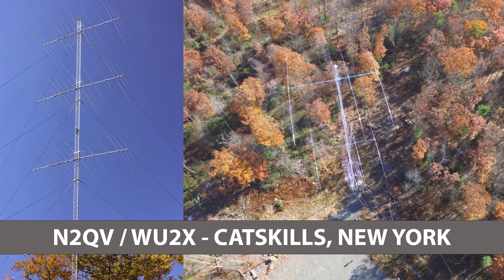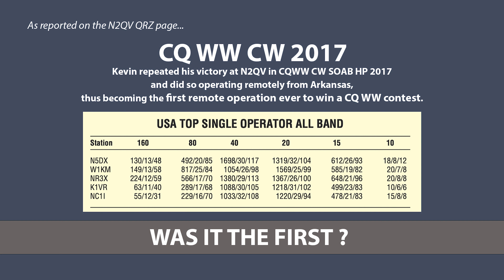Run. Win. Repeat. The N5DX Winning Streak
Kevin Stockton N5DX is the unofficial winner of the 2024 ARRL DX CW in the Single Operator All Band High Power category. Like other US contesters at his level (N6MJ, KL9A), Kevin came from a ham radio family and began contesting under the tutelage of his father, Stan K5GO. Over a decade in the early 2000's, he participated in many K5GO multi-op efforts picking ups skills from his dad and his dad's buddies. He qualified for the 2014 World Radiosport Team Championship in Boston. By 2015. magic happened when he began contesting from the extraordinary N2QV / WU2X station located in the Catskills of New York State. In-person operating quickly evolved to fully remote operation from his home in Arkansas and his winning streak in various contests have continued to the present.

Physical Mail………K.Thomas 235 Littlejohn Road Yarmouth, ME 04096